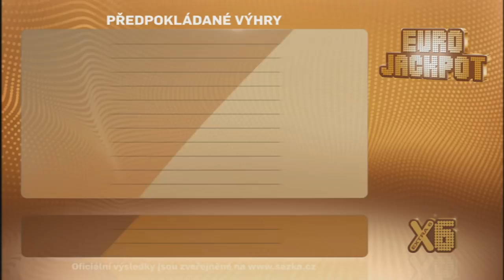Eurojackpot - 13.7.2018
Eurojackpot